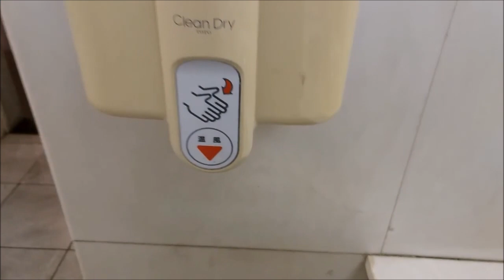【360°まるっと】相模原市立博物館のトイレ(Men's Toilet )｜L548U、TCE20、U306C 、C21N、ウォシュレットJ(TCF2121)、C21、C750VF、C755VFU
品　番｜L548U、TCE20、U306C 、C21N、ウォシュレットJ(TCF2121)、C21、C750VF、C755VFU
カラー｜NG2(ホワイトグレー) / NW1(ホワイト)
場　所｜相模原市立博物館

このシリーズは、ほぼノーカットでトイレの入り口から器具を紹介していくもので、雰囲気をより味わうことができます。

This series introduces instruments from the entrance of the toilet with an uncut, so you can taste the atmosphere more.